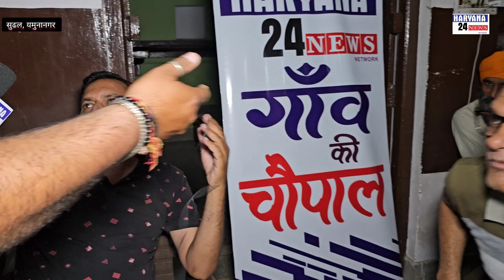LOK SABHA#2024 क्या है माहौल बीजेपी,गठबंधन,इनेलो के कार्यकर्ताऔ मे हुई जमकर बहस।